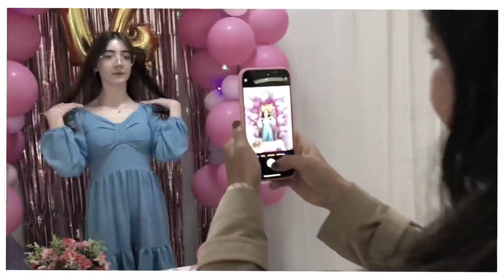Ana Paula 14 Anos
Aniversário de 14 anos Ana Paula